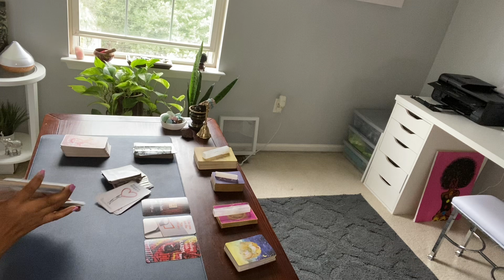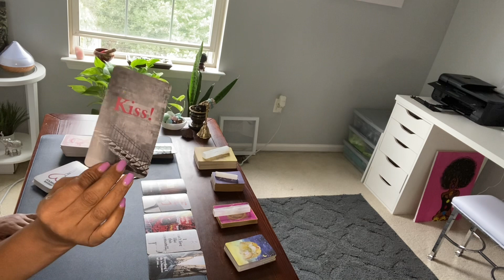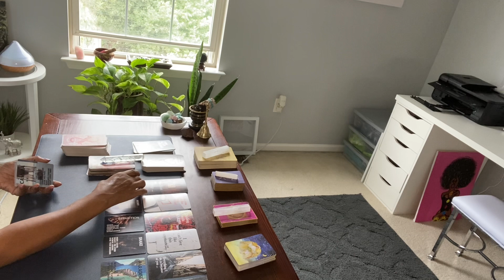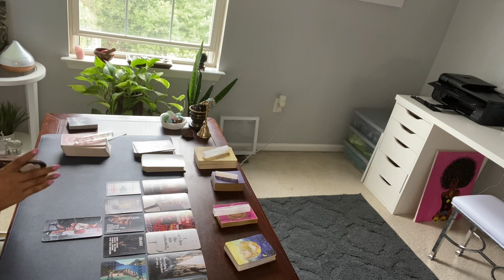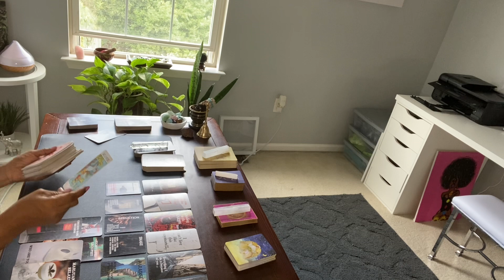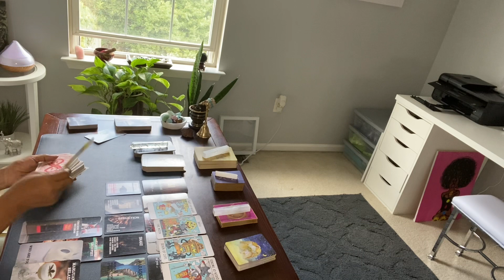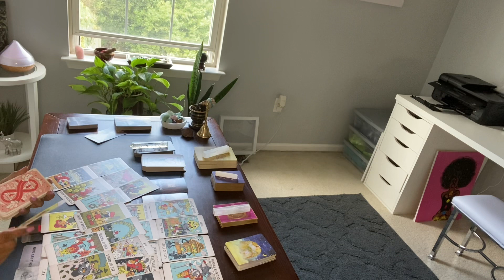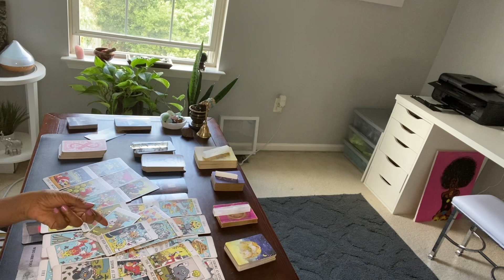PISCES ♓️ THEY REGRET MESSING W/KIKI FROM THE CLUB. KIKI IS STALKING & YOU WILL BE WALKING